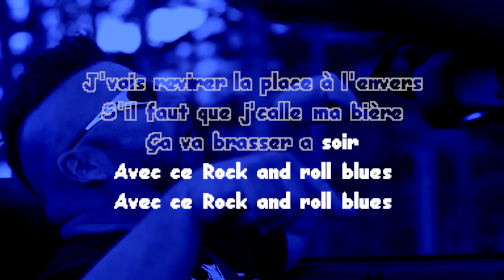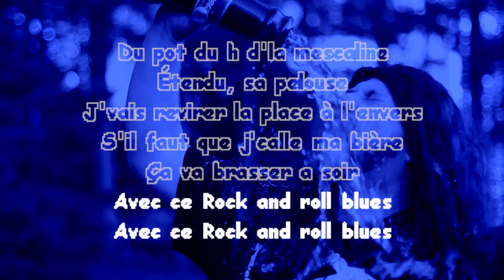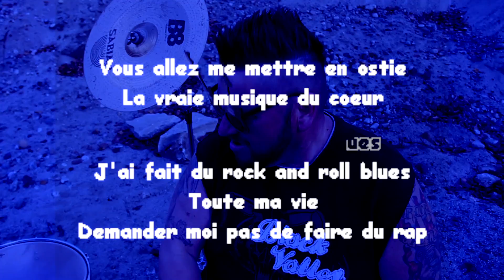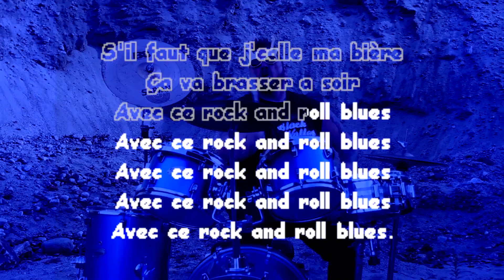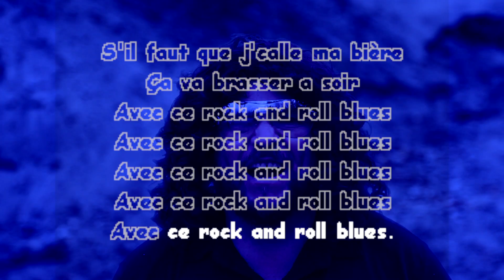ROCK N' ROLL BLUES - VERSION (KARAOKE) 2013 DE MARIO BENJAMIN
ROCK N' ROLL BLUES - VERSION (KARAOKE) DE MARIO BENJAMIN.
(Je vous Lance Le Défi De La Chanter à Votre Tours).